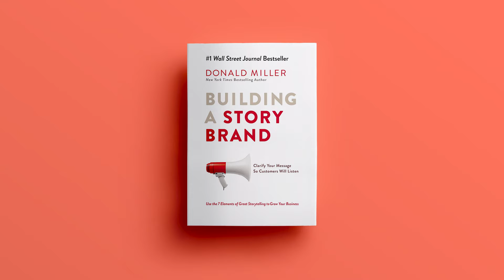The Secret to Making People Comfortable in a Boudoir Shoot